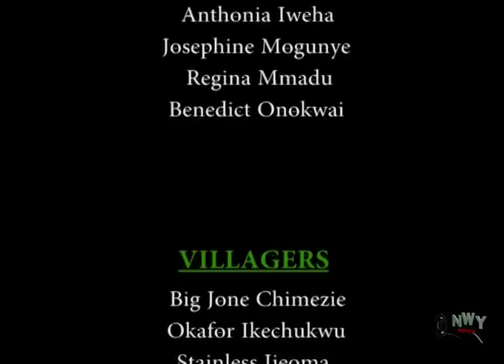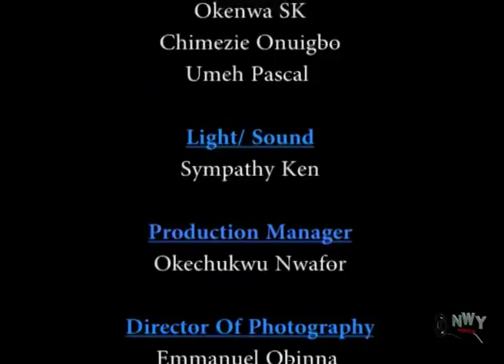Weeping Throne Season 2 - 2018 Latest Nigerian Movie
She despises and maltreats the people of ogbunka kingdom. what could be the reason for her wickedness? A thousand search.

Cast:  Olu Jacobs, Ngozi Ezeonu, Chinwe Owoh, Chika Ike, Eve Esin and Mike Godson.

Producer: Anthony Nwatu

Director: Obinna Ukaeze

Year: 2018